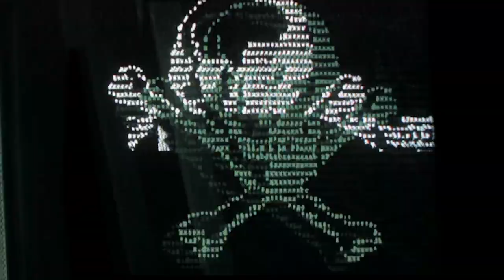Sovietwave - Проект Лазарь - К солнцу, к звездам Vinyl LP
Vinyl recorded straight from test press.

specs:

Linn Akurate LP12 Turntable
Manley Chinook Phono Stage
MC phono cartridge
A/D recorded on prism orpheus

VILL4IN